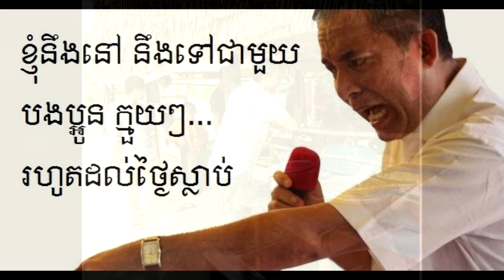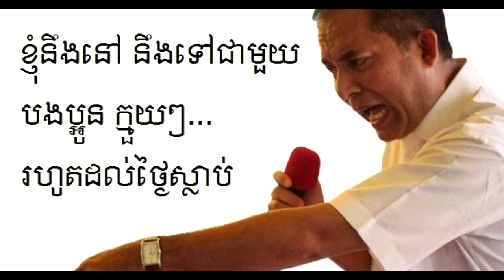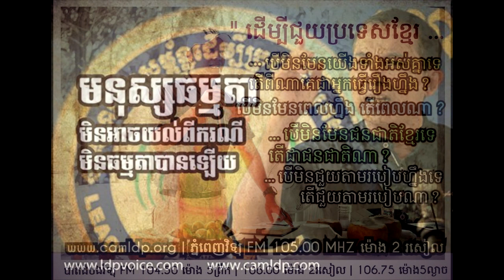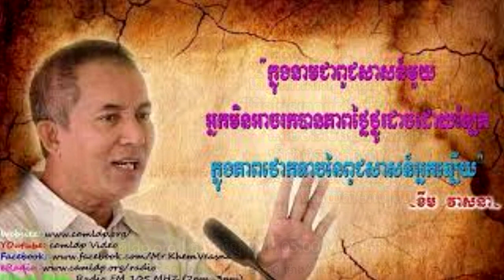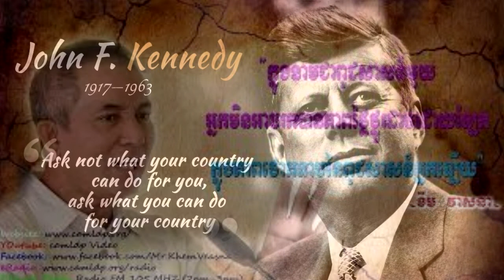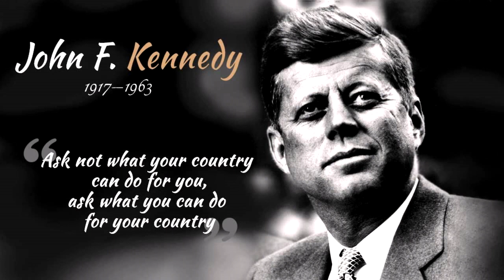ជោគវាសនារបស់ប្រទេសមួយគឺវាអាស្រយ័លើការយល់របស់ប្រជាពលរដ្ឋរបស់ប្រទេសនេាះ~Khem VeasnaPart#1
ការយល់ដឹង ជាចំនុចស្លាប់រស់របស់មនុស្ស

មិតិយោលបល់របស់លោកខឹមវាសនា​ សំឡេងឆ្នាំ២០០៦